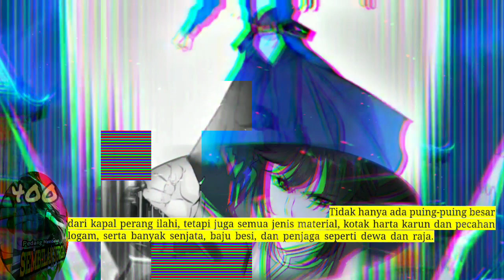Pedang Membelah Sembilan Surga season 400